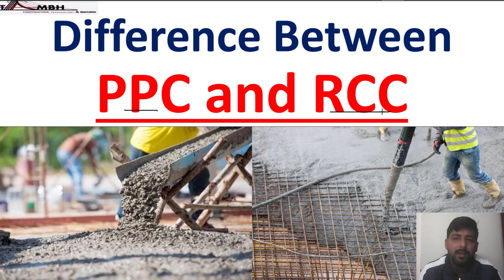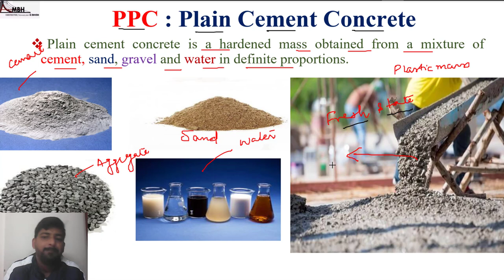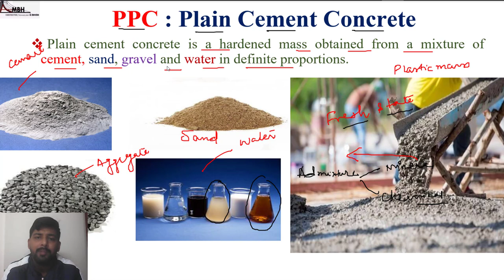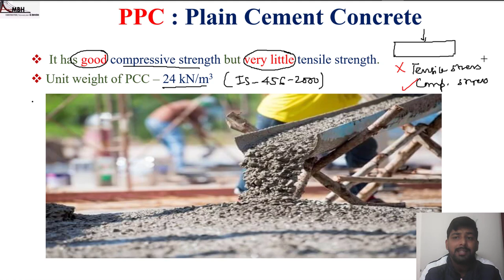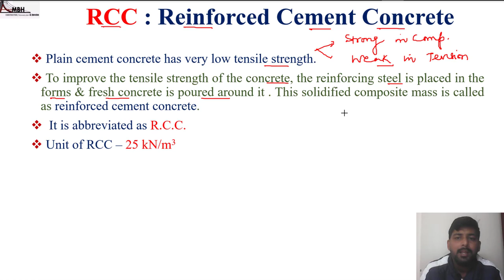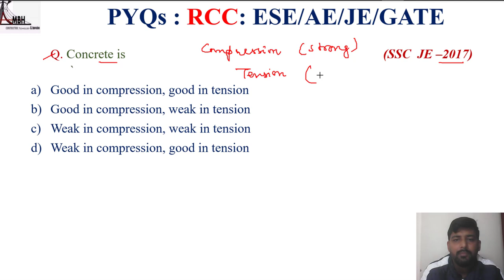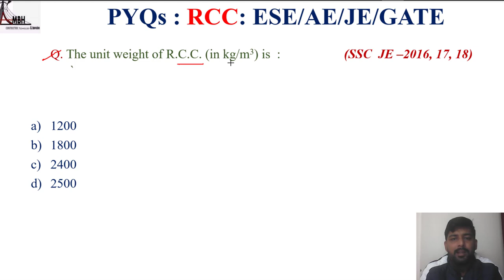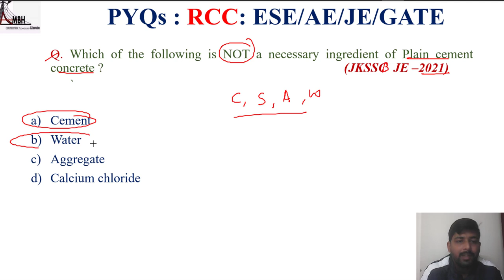Difference Between PCC (Plain Cement Concrete) & RCC (Reinforced Cement Conc) | Concrete Technology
plain cement concrete,
what is plain cement concrete
difference between PCC and RCC,
reinforced cement concrete,
plain cement concrete ratio,
pcc plain cement concrete,
concrete,
pouring plain cement concrete
plain cement concrete pouring,
plain cement concrete flooring,
difference between pcc and rcc in hindi,
reinforcement cement concrete,
cement,
civil engineer,
Civil engineering,
civil engineering skills,
what are the ingredients in plain cement concrete